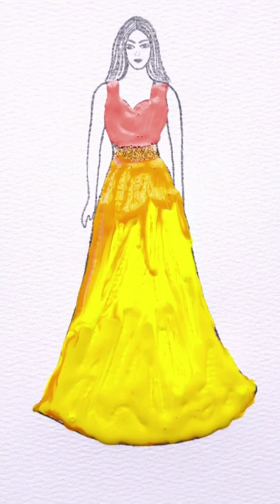12 Best Colormix art video//satisfying color mixing shorts// Different colourmix art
12 best colormix art
dress design art vedio
girl dresse color mixing
satisfying colormix art